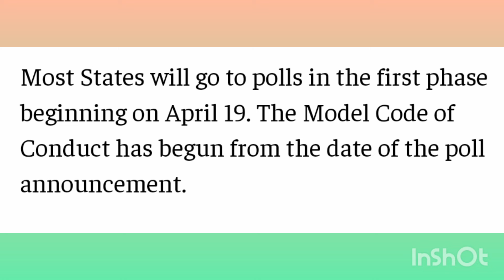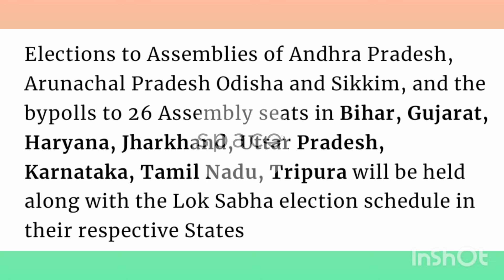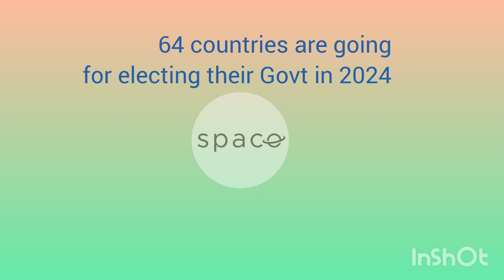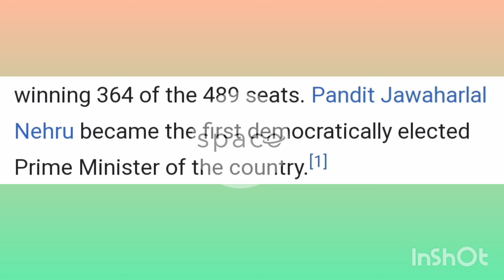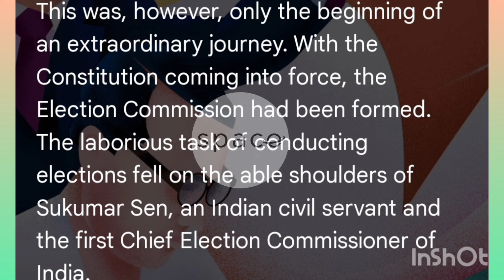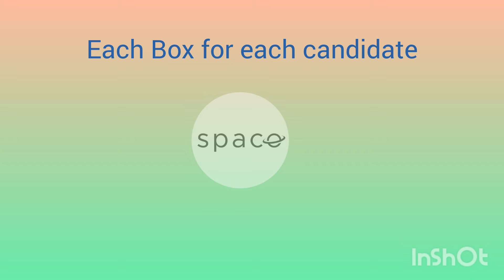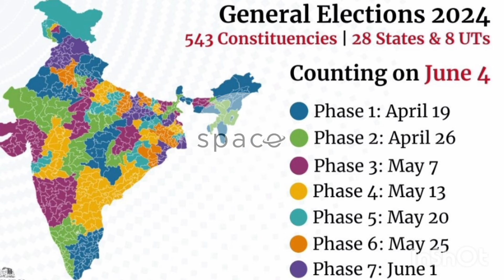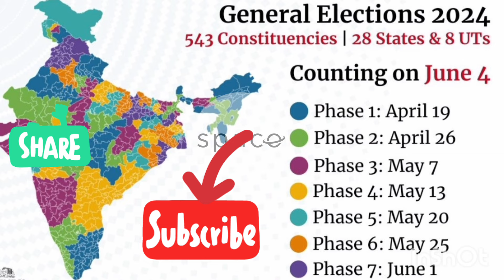ജനാധിപത്യ മഹോത്സവം 2024|ലോകസഭാ തിരഞ്ഞെടുപ്പ് 2024|ആര് ജയിക്കും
ജനാധിപത്യ മഹോത്സവം 2024|ലോക്സഭാ തിരഞ്ഞെടുപ്പ് 2024|ആര് ജയിക്കും